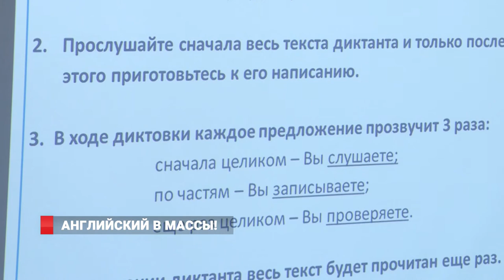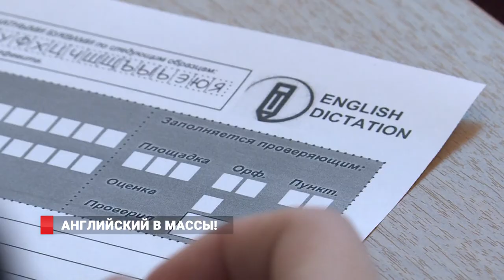Английский - в массы!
Дальневосточный федеральный университет стал площадкой для Всероссийского диктанта по английскому языку, который впервые прошел во Владивостоке. Студенты и преподаватели университета проверили свои навыки владения английским.